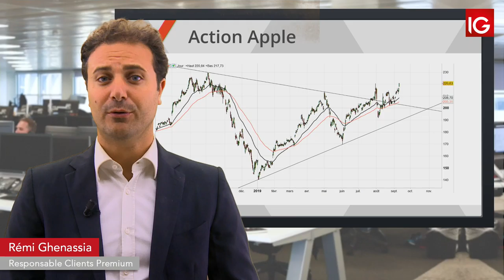Bourse - APPLE, affiche à nouveau 1000 milliards $ de capitalisation - IG 12.09.2019